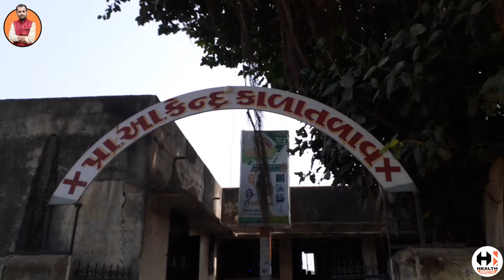Covid-19 vaccination mock drill - Dry run Phc Kalatalav Block Vallabhipur || @Health_Inspector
Corona vaccination mock drill Phc Kalatalav Block Vallabhipur || Health Inspector ||